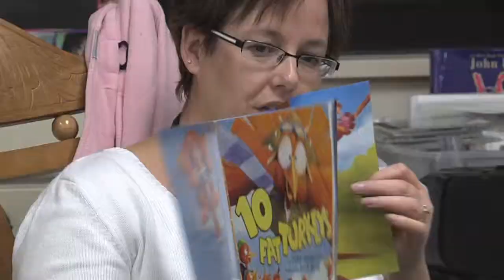GUFK: For Decision Makers